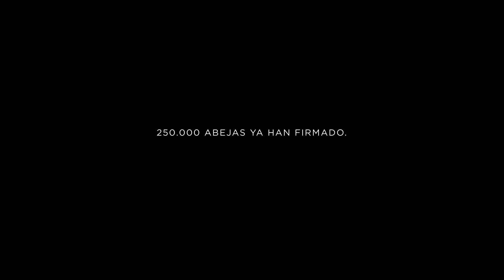"Abejas", de Tiempo BBDO para Greenpeace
250.000 abejas firman una petición para acabar con los plaguicidas.